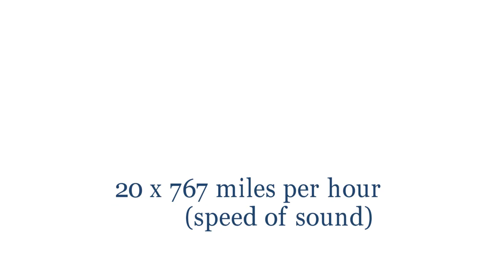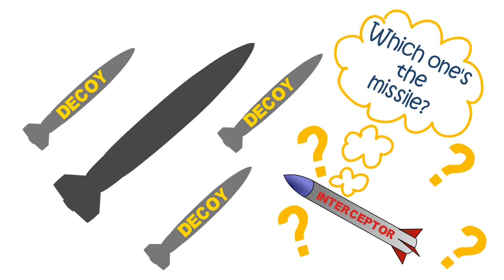Will Missile Defense Keep America Safe?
What is U.S. national missile defense? The Center for Arms Control and Non-Proliferation breaks down the only program designed to protect the U.S. homeland from long-range nuclear missiles, outlining why it cannot be relied upon to protect the United States from a rogue nation.